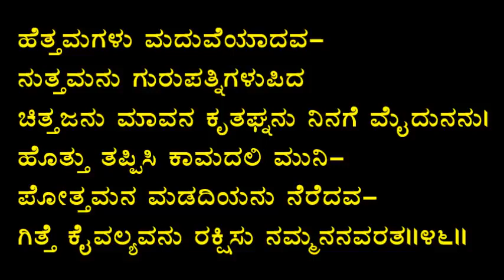ಕನಕದಾಸರ ಹರಿಭಕ್ತಿಸಾರ(ಪದ್ಯ ೪೬)